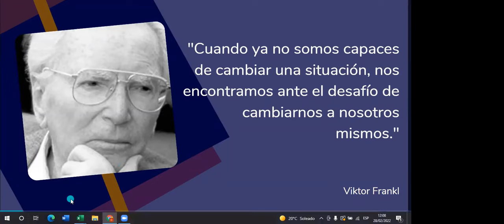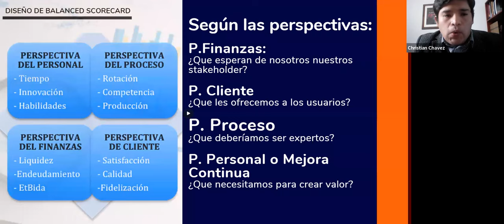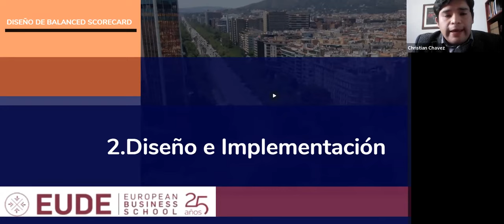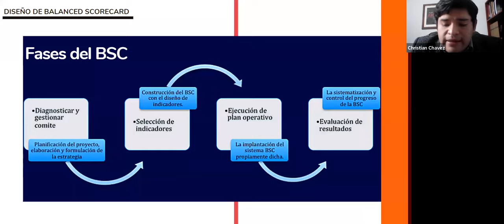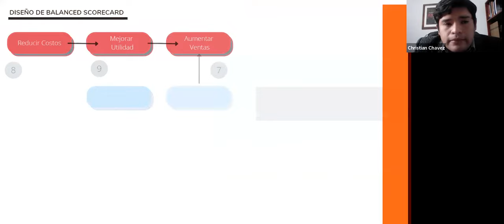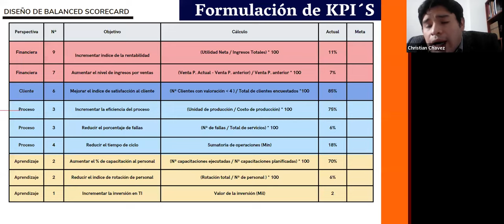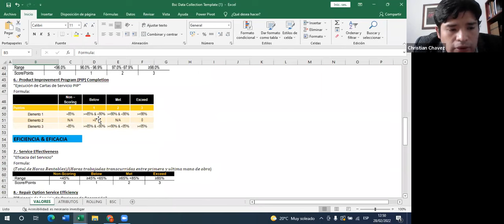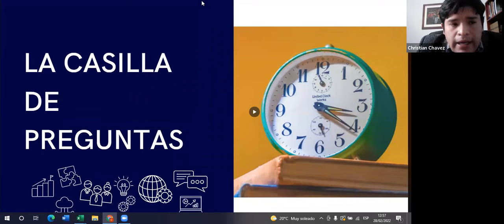Diseño de Balanced Scorecard | Webinar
El diseño de un balanced Scorecard sirve para medir el desempeño de la estrategia, reforzar objetivos y generar impactos en la toma de decisiones.

CONTENIDOS

GENERALIDADES
Vinculamos diversos métodos de medición y control, a los procedimientos que necesitaremos para diseñar el BSC.

DISEÑO E IMPLEMENTACIÓN
Mostrar flujogramas con casos genéricos empresariales; para poder determinar los efectos en la puesta en marcha del BSC. Para este caso analizamos. (Desarrollo Esquema ISHIKAWA; Selección de KPI; Panel control).

CASO PRACTICO
Revisión de un caso real empresas de Mantenimiento de equipos; Alquiler de equipo; construcción.

EXPERIENCIA LATAM
Homogeneizar procesos en empresas con el mismo diseño a través de charla de experiencias.

PROVISION DE KPI
Brindar un staff de KPI para medir.

PONENTE:
Christian Chávez, Gerente de Administración y Finanzas en Mega Hidráulica